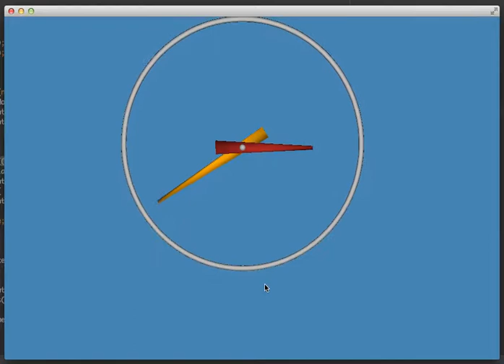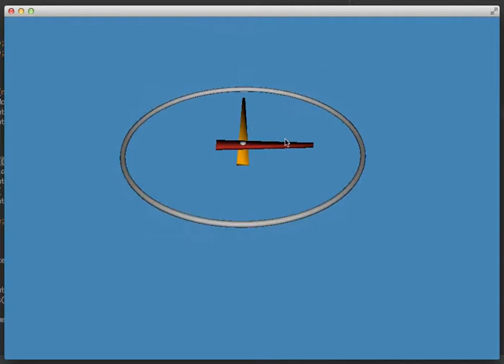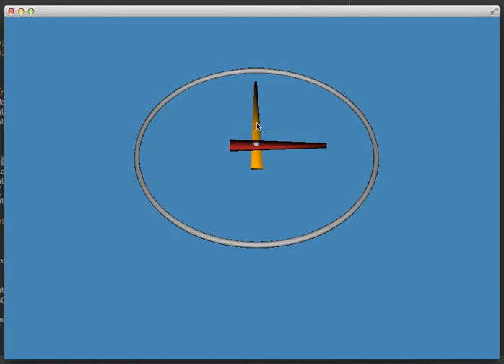JavaFX 3D clock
A JavaFX 3D clock, shaped with Cheetah3D, converted to fxml via JavaFx3DViewer, and made live with a simple JavaFX app.